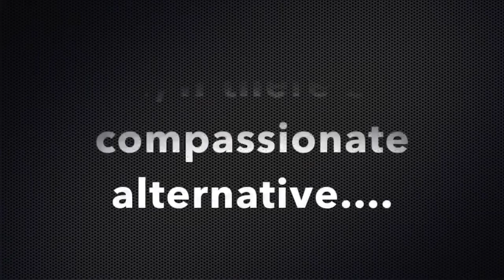Gucci Ditch Fur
Gucci have put out a statement that in 2018 they will be going fur free, I discuss my views on this, the fashion industry, celebrities in fur like Kim Kardashian, Jennifer Lopez, Sharon Stone, The Olsen Twins, Lady Gaga, Rhianna and Victoria Beckham.

Want to see the fur industry check out this video